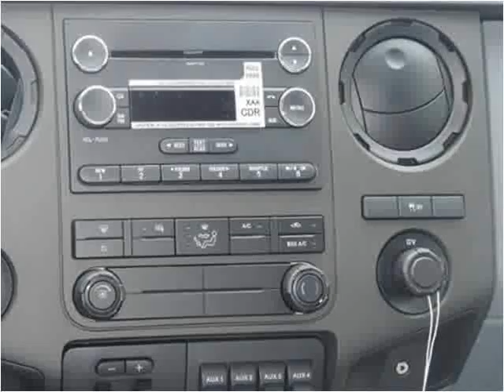2015 Ford F350 New Cars Manassas VA